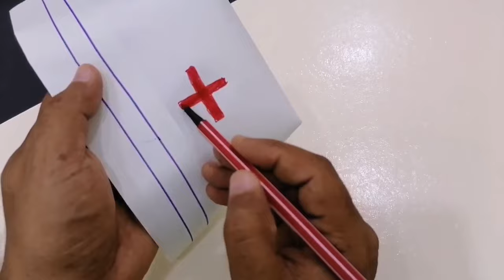How to make a nurse cap - Paper nurse cap - Origami nurse cap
● (Photo Studio PRO) in the thumbnail
 ● KineMaster LOGO Program